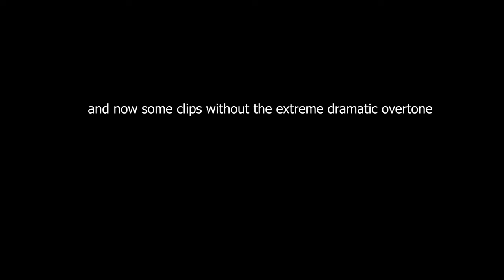Uland's Aussie Adventures #2 Dog Witchers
no socials apart from discord but if you wanna help pay for my electricity, additional hardware & random 3am drives to maccas for those sweet krabby patty cravings